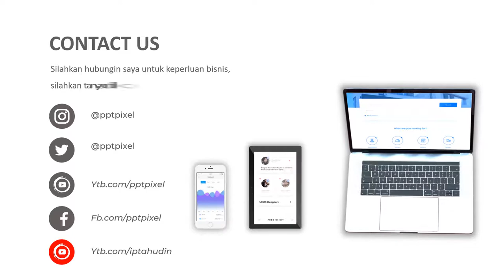Jasa Video Profile Haji & Umroh, Tour dan Travel Wisata, Video Promosi Paket Penginapan, S H 147